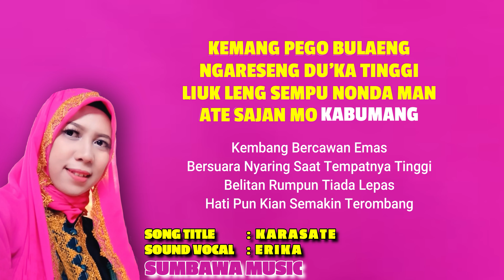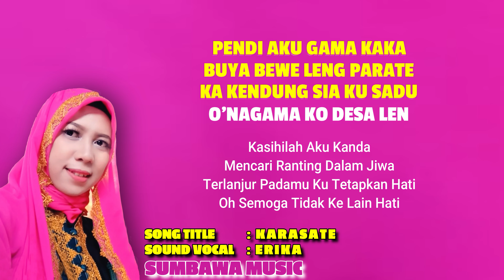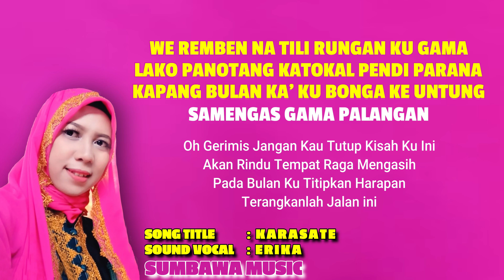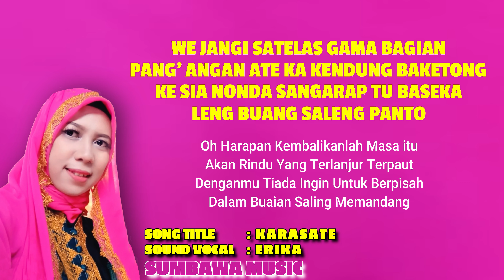LAGU SUMBAWA KARASATE ( E R I K A ) DUAL LYRIC SUMBAWA INDONESIA 4K UHDCI VIDEO